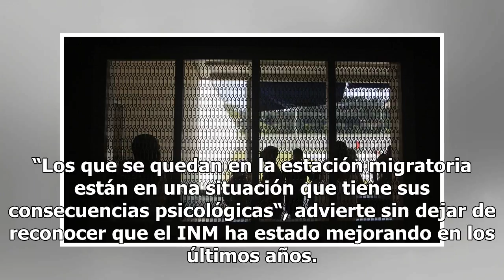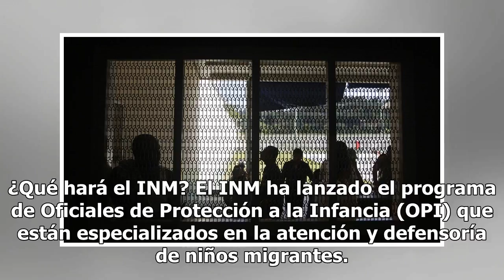“No sabían lo que era ver la luz del día”: México detuvo y procesó a 138,000 niños migrantes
En México no existen “jaulas” para la detención de niños migrantes como en Estados Unidos. Los menores tampoco son aislados, como lo han hecho las autoridades migratorias de EE.UU. que cumplen con la política de “tolerancia cero” del gobierno de Donald Trump. Pero la situación por la que pasan miles...